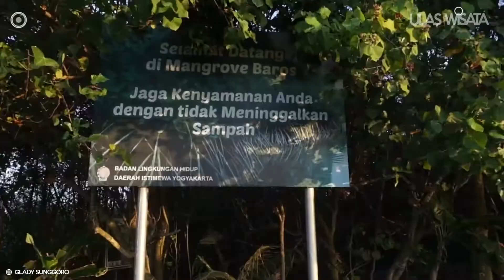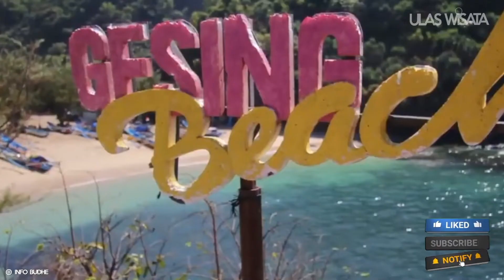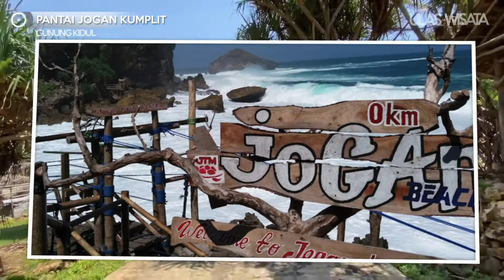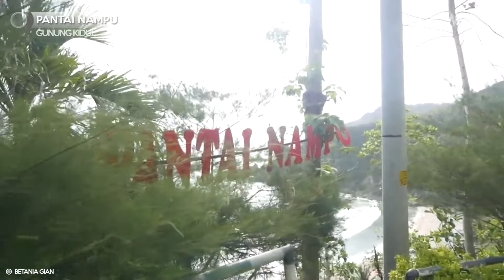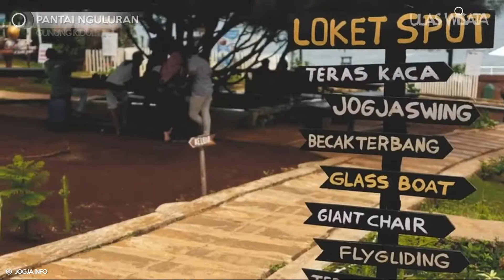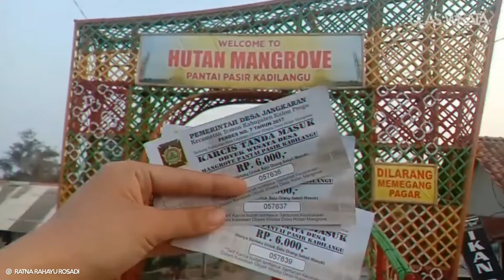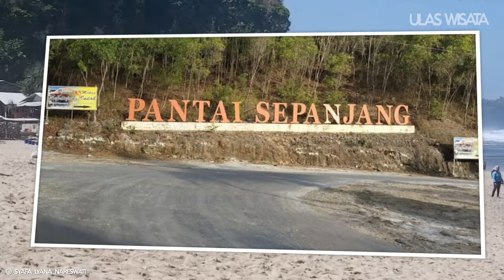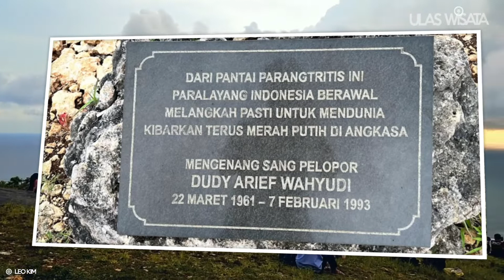(CC) 84 PANTAI DI YOGYAKATARTA & LOKASINYA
Surganya pantai di Pulau Jawa? Sudah pasti, kebanyakan orang akan merekomendasikan Yogyakarta. Pantai di Daerah Istimewa Yogyakarta memang indah dan menawan. Mulai dari jenis Pantai Landai, Pantai Curam, Pantai Bertebing, dan Pantai Karang, semuanya ada di Daerah Istimewa Yogyakarta.

Video ini memberikan rangkuman untuk semua penduduk Indonesia yang berencana rekreasi atau liburan ke Daerah Istimewa Yogyakarta dan ingin mengunjungi pantai di sana. Anda tidak perlu lagi mencari kata kunci yang berbeda-beda. Cukup dengan video ini, anda bisa melihat review singkat penampakan pantai yang ada di Gunungkidul, Bantul, maupun Kulon Progo. Tidak hanya itu, anda juga bisa melihat review singkat pantai yang ada di berbagai daerah seperti di Tepus, Girikarto, Saptosari, Jangkaran, Wonosobo, Sidoharjo, Patihan, Panggang, Purwodadi, dan banyak lagi tempat-tempat pantai indah tersembunyi di Daerah Istimewa Yogyakarta.

Berikut ini adalah daftar isi video katalog pantai di DI Yogyakarta.

00:00 Teaser
00:18 1. Pantai Banyutibo
00:44 2. Pantai Baron
01:09 3. Pantai Baros
01:38 4. Pantai Baru
02:07 5. Pantai Betueng
02:31 6. Pantai Botorubuh
03:10 7. Pantai Bugel
03:36 8. Pantai Busung
03:35 9. Pantai Butuh
04:21 10. Pantai Celeng Tibo
04:45 11. Pantai Congot
05:09 12. Pantai Depok
05:30 13. Pantai Drini
06:01 14. Pantai Gesing
06:26 15. Pantai Glagah
06:51 16. Pantai Goa Cemara Bantul
07:19 17. Pantai Greweng / Nggreweng
07:51 18. Pantai Grigak
08:14 19. Pantai HeHa Ocean View
08:37 20. Pantai Indrayanti
09:05 21. Pantai Jagang Kulon
09:24 22. Pantai Jogan Kumplit
09:48 23. Pantai Jungwok
10:13 24. Pantai Karang Telu
10:30 25. Pantai Kayu Arum
10:53 26. Pantai Kesirat
11:19 27. Pantai Klampok & Klumpit
11:39 28. Pantai Krakal
12:04 29. Pantai Krokoh
12:23 30. Pantai Kukup
12:44 31. Pantai Langkap / Nglangkap
13:05 32. Pantai Lolang / Nglolang
13:39 33. Pantai Mbirit
14:03 34. Pantai Mesra
14:31 35. Pantai Nampu
14:59 36. Pantai Ngandong
15:27 37. Pantai Ngeden
15:54 38. Pantai Ngelambor / Nglambor
16:18 39. Pantai Ngetun
16:44 40. Pantai Ngobaran
17:09 41. Pantai Ngondo
17:30 42. Pantai Ngrenehan
17:52 43. Pantai Ngrumput
18:17 44. Pantai Nguluran
18:47 45. Pantai Ngungap
19:11 46. Pantai Ngunggah
19:30 47. Pantai Nguyahan
19:54 48. Pantai Muncar
20:13 49. Pantai Ngrawah
20:27 50. Pantai Pakundon
20:46 51. Pantai Pandansari
21:10 52. Pantai Parangendog
21:35 53. Pantai Parangracuk / Parangratjuk
22:00 54. Pantai Parangtritis
22:35 55. Pantai Pasir Kadilangu
23:01 56. Pantai Paweden Ciut
23:20 57. Pantai Pok Tunggal
23:41 58. Pantai Pondok Rangon
23:50 59. Pantai Porok
24:12 60. Pantai Pringjono
24:32 61. Pantai Sadeng
25:01 62. Pantai Sadranan
25:21 63. Pantai Samas
25:44 Subscribe, please.
25:55 64. Pantai Sanglen
26:10 65. Pantai Sarangan
26:28 66. Pantai Sedahan
26:52 67. Pantai Sepanjang
27:13 68. Pantai Seruni
27:33 69. Pantai Siung
28:03 70. Pantai Slili
28:32 71. Pantai Watu Lumbung
28:50 72. Pantai Songlibeg
28:57 73. Pantai Srakung
29:13 74. Pantai Sundak
29:29 75. Pantai Timang
29:59 76. Pantai Torohudan
30:23 77. Pantai Trisik
30:45 78. Pantai Watugupit
31:12 79. Pantai Watu Kodhok
31:31 80. Pantai Watu Lawang
31:59 81. Pantai Watu Togog / Watu Togok
32:10 82. Pantai Wediombo
32:33 83. Pantai Weru
32:42 Share, please
32:59 84. Pantai Wohkudu
33:30 Thanks, so much 😘

Semua pantai tersebut di atas memiliki daya tariknya masing-masing. Beberapa ada yang memiliki daya tarik alamnya yang masih alami dan cocok untuk camping. Ada juga yang cocok digunakan untuk mencari spot foto yang instagramable. Tempat memancing. Tempat melihat sunset yang indah. Pantai yang sepi dan tenang. Tempat berselancar di Yogyakarta. Tempat climbing di Yogyakarta. Tempat terjun payung di Yogyakarta. Tempat bermain pasir di Yogyakarta. Tempat snorkeling. Bermain kano. Menikmati south shore di Yogyakarta. Tempat olahraga ekstrim seperti naik gondola maupun jembatan gantung di atas pantai. Atau ngopi di atas pantai. Berada di teras kaca dengan pemandangan Samudera Hindia. Dan banyak lagi macam-macam pantai yang bisa dikunjungi di DI Yogyakarta ini.

Daftar pantai ini Ulas Wisata sajikan agar penonton bisa menilai sendiri, manakah pantai di Yogyakarta (Jogja) yang paling bagus dan yang tidak. Mungkin belum lengkap, tapi ini menjadi video terlengkap di YouTube. Karena selera masing-masing orang berbeda-beda. Ini bukan video rekomendasi, ini video untuk mengetahui selera anda sendiri. Eaaa.🏖️